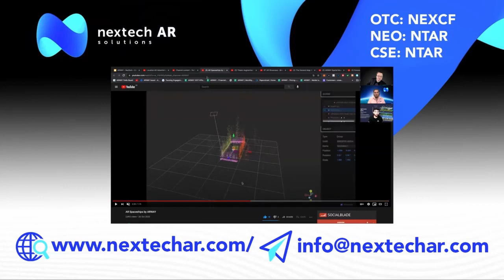Nextech AR Highlight Looking at How ARways Technology is Pushing the AR Boundaries for Software